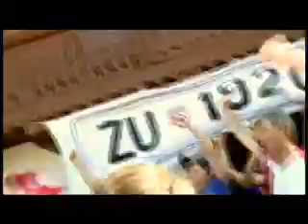BABYLON feat. OLIMPIJCI-Ajmo svi kol'ko nas ima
NAVIJAČKI SPOT - REŽIJA STUDIO69